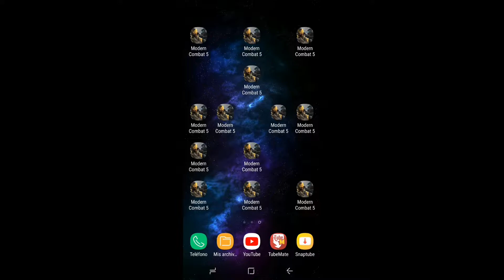BYE Modern combat 5 ||SKRAIDER